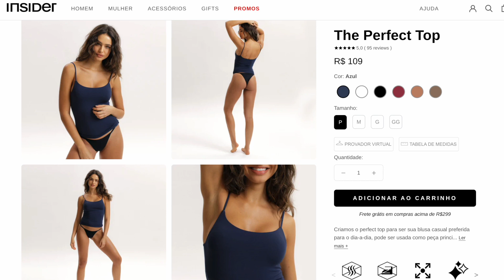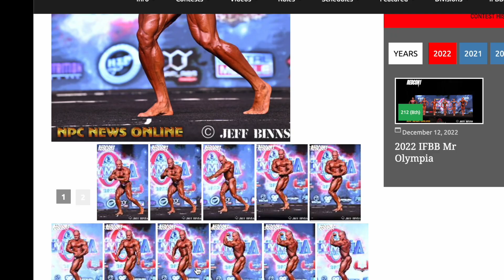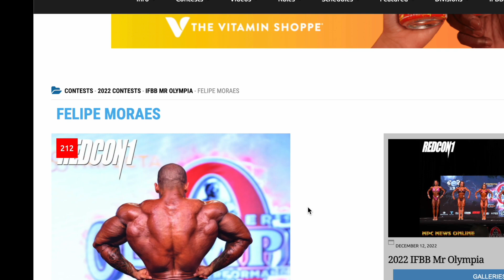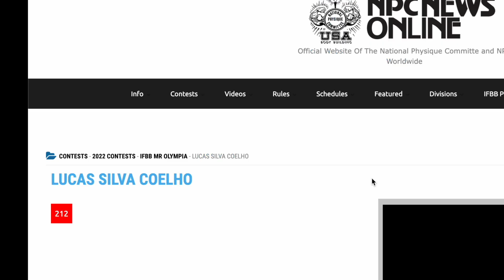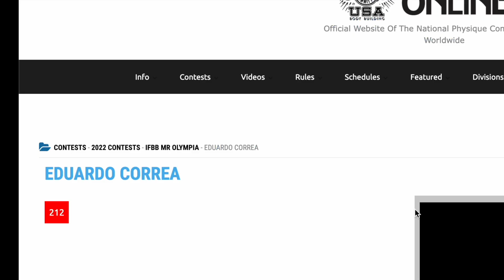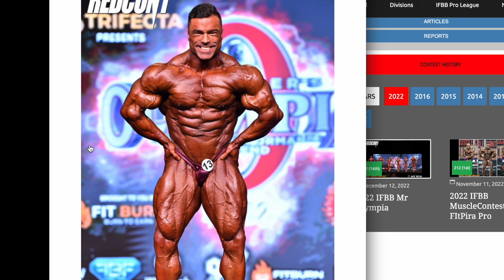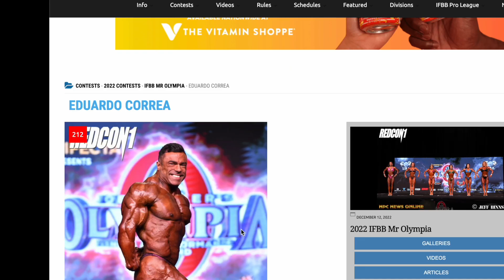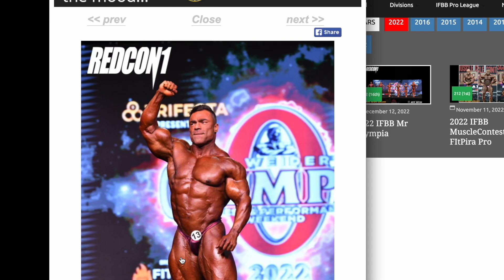MORAES, O MELHOR 212 DO BRASIL - CORREA NÃO SE CLASSIFICOU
O que REALMENTE aconteceu?
SÓ ATÉ O FIM DO ANO!

TODO O SITE INTEGRALMEDICA OFICIAL com 10%
Cupom: osti10
Cupom: osti10
Cupom: osti12
Minha Academia
VS Gold
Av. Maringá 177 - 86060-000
Londrina/PR